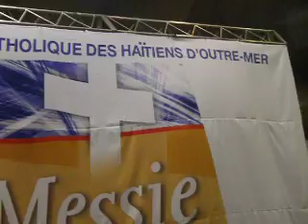BALTIMORE, 18eme CONGRES CHARIMATIQUE, HAITIENS D'OUTRE MER